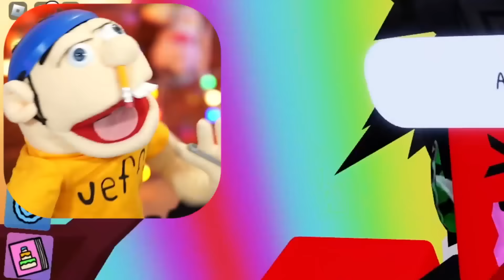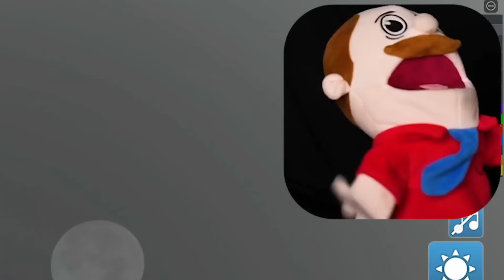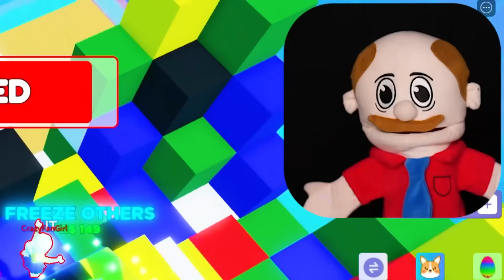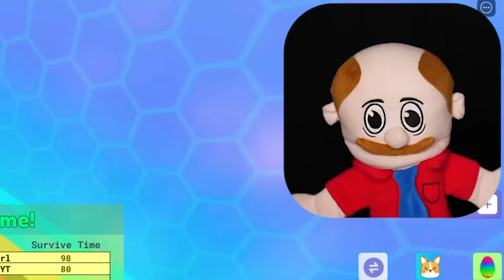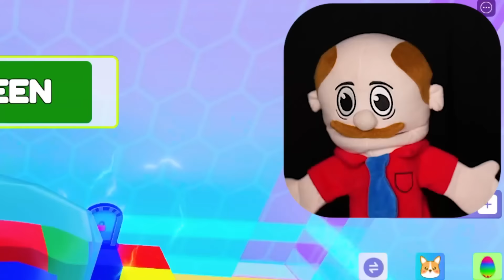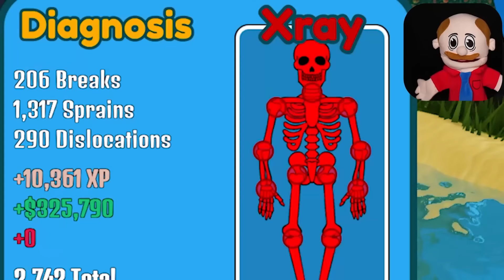Jeffy Escapes FIELD TRIP Z Roblox Disaster!